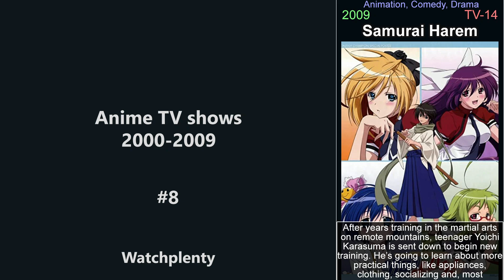Anime TV shows from the 2000s - part 8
This video is part of a series of videos about anime TV shows. This is part 8, concentrating on the years 2000 to 2009. It is an exploration of the world of anime TV series, covering everything from the most popular titles to hidden gems that are waiting to be discovered. Its aim is to give viewers a comprehensive understanding of the anime genre. It covers a wide range of topics, including the history of anime TV shows, the various sub-genres within the medium, and its evolution. Each episode focuses on a specific anime TV show, examining its plot, characters, themes, and style in detail, or on a genre in general. It covers both classic and contemporary titles, including popular franchises, as well as lesser-known titles that may not have received as much attention. Throughout the videos, viewers will be introduced to the best of the genre. These videos will help you discover anime TV series you have never seen and rediscover those that you may have forgotten or are looking for. Whether you are a longtime fan of anime or simply curious about the medium, this is the perfect way to explore the world of anime and discover new titles to add to your watchlist. Anime is a style of animation originating in Japan. It is characterized by colorful graphics, vibrant characters and fantastical themes. Anime is used to tell stories that range from historical to futuristic, from humorous to dramatic. Anime is often aimed at a specific age or demographic range, and is considered a form of art.

In the video:

Samurai Harem (2009)
Kamichu! (2005)
Magical Girl Lyrical Nanoha (2004)
Tales of the Abyss (2008)
Library Wars (2008)
The Book of Bantorra (2009)
Mermaid Forest (2003)
Pani poni dasshu! (2005)
Legends of the Dark King: A Fist of the North Star Story (2008)
Red Garden (2006)
Shigofumi (2008)
Sola (2007)
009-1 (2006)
Looking Up at the Half-Moon (2006)
Pokémon: Diamond and Pearl (2006)
Kurau: Phantom Memory (2004)
Android Kikaider: The Animation (2000)
RideBack (2009)
Strawberry 100% (2005)
Grenadier: The Beautiful Warrior (2004)
Kurenai (2008)
Mirage of Blaze (2002)
Viewtiful Joe (2004)
Air Master (2003)
Tears to Tiara (2009)
Zipang (2004)
Hayate, the Combat Butler 2 (2009)
Hidamari Sketch (2007)
Ah! My Goddess: Flights of Fancy (2006)
Coyote Ragtime Show (2006)
Ninja Nonsense (2004)
Shura no Toki: Age of Chaos (2004)
Guin sâga (2009)
Tsubasa Chronicle: Spring Thunder (2009)
Ah My Buddha!! (2005)
MÄR: Märchen Awakens Romance (2005)
Zegapain (2006)
Hanasakeru Seishônen (2009)
Futari wa Pretty Cure Splash Star (2006)
Ragnarok: The Animation (2003)
Argentosoma (2000)
Kanon (2002)
Shin shirayuki hime densetsu Prétear (2001)
Pilot Candidate (2000)
Xenosaga: The Animation (2005)
Boys be... (2000)
Shonen onmyoji (2006)
Tegamibachi (2009)
Nagasarete Airantou (2007)
F-Zero GP Legend (2003)